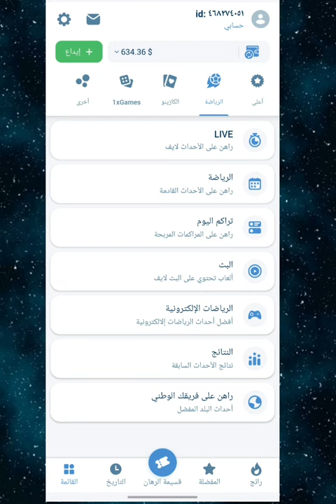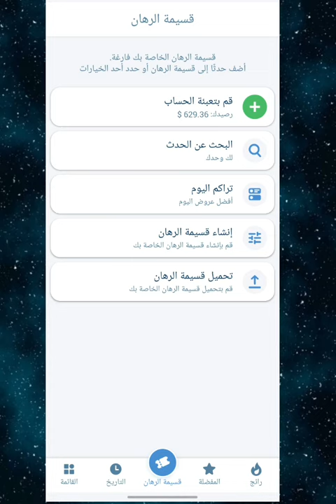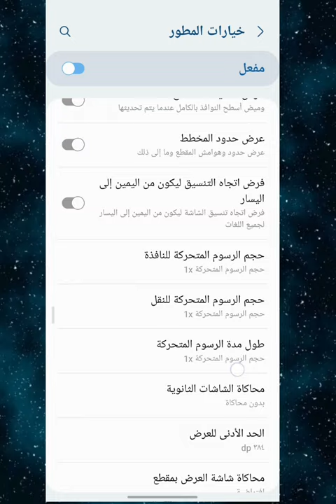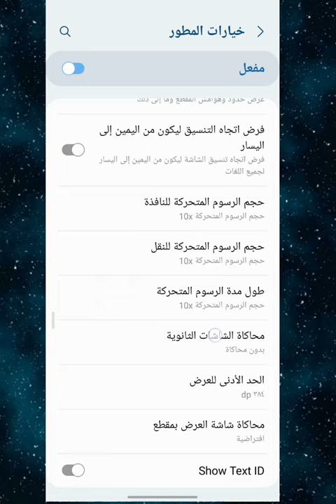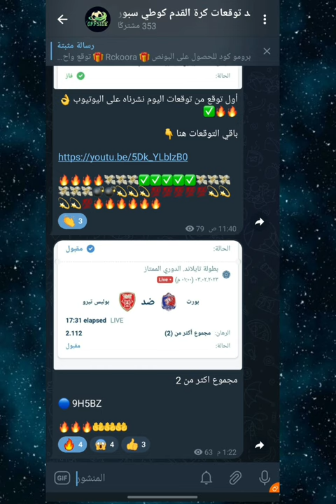اقوى ثغرة في لعبة thimbles .. ثغرة 2023 1xbet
رابط تحميل التطبيق :
اكتب في بحث جوجل 1xbet وقم بتحميل التطبيق من موقع الشركة الرسمي والتسجيل من خلال البرومو كود Rckoora

توقعات مباريات الغد
توقعات الجزار
توقعات كوطي
cote sport